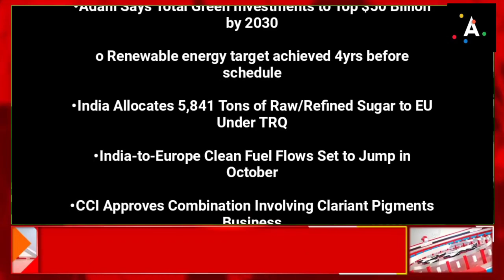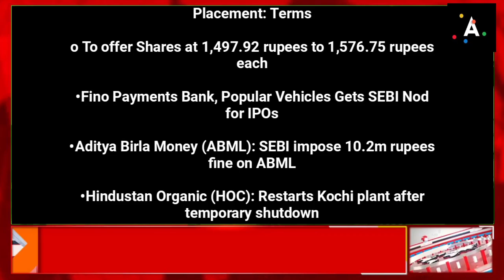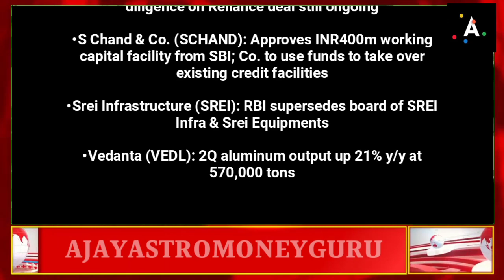Major business and economy news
Previous Videos

• Energy Crisis Deepens in India as Power Plants Face Outages
• India Regulator Suggests Amending IPO Price, Share Issue Rules
• India Regulator Seizes Struggling Infrastructure Lender Srei
o Media reported banks would classify loans to Srei as bad
• India Says Will Probe Entities Named in Pandora Papers
• Invesco Seeks Zee EGM Headed by Retired Judge in India Court
o Court to continue hearing arguments in the case on Oct. 5
• RBI Supersedes Srei Infra, Srei Equipment Finance Boards
• Adani Says Total Green Investments to Top $50 Billion by 2030
o Renewable energy target achieved 4yrs before schedule
• India Allocates 5,841 Tons of Raw/Refined Sugar to EU Under TRQ
• India-to-Europe Clean Fuel Flows Set to Jump in October
• CCI Approves Combination Involving Clariant Pigments Business
• Emerging Market ETFs Fall for 2nd Week in $789.6 Mln Streak
• Global Funds Buy Net INR8.61B of Indian Stocks on Monday: NSE
o Domestic funds buy net 2.28b rupees of stocks
• Foreign Investors Buy Net INR15.95B of Indian Equities on Oct. 1
• Foreigners Buy Net INR51.7B of Indian Equity Derivatives Monday
• ChrysCapital Buys ResultsCX for About $400M, Economic Times Says
• 10:30am: Markit India PMI Services for September, prior 56.7
• 10:30am: Markit India PMI Composite for September, prior 55.4
• ICICI Lombard Holder Seeks Up to $372m in Share Placement: Terms
o To offer Shares at 1,497.92 rupees to 1,576.75 rupees each
• Fino Payments Bank, Popular Vehicles Gets SEBI Nod for IPOs
• Aditya Birla Money (ABML): SEBI impose 10.2m rupees fine on ABML
• Hindustan Organic (HOC): Restarts Kochi plant after temporary shutdown
• Hindustan Zinc (HZ): 2Q integrated metal production 209,000 tons; 2Q mined metal production 248,000 tons
• JSW Energy (JSW): Signs 591mw wind turbine procurement contract with Senvion India
• Mahindra & Mahindra Financial (MMFS): Total Sept. disbursement INR19b, while collection efficiency 100%
• Mercator (MRLN): Defaults on payment obligations; total financial indebtedness at INR13.3b
• Rail Vikas Nigam (RVNL): In accord with Tata Steel for implementation of infrastructure projects
• Reliance Industries (RIL): Aramco CEO says due diligence on Reliance deal still ongoing
• S Chand & Co. (SCHAND): Approves INR400m working capital facility from SBI; Co. to use funds to take over existing credit facilities
• Srei Infrastructure (SREI): RBI supersedes board of SREI Infra & Srei Equipments
• Vedanta (VEDL): 2Q aluminum output up 21% y/y at 570,000 tons